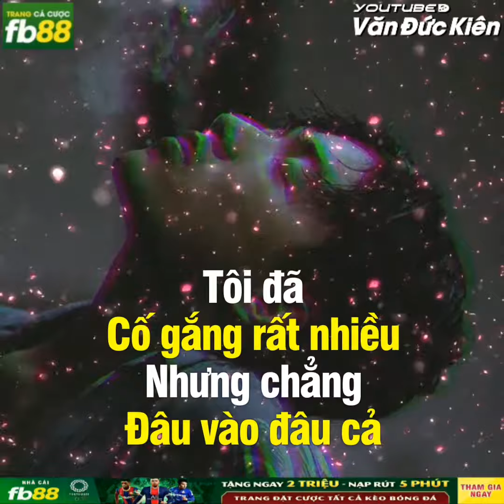Share Ảnh Giật Giống Thành Luân Remix Chuẩn PC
Cre : Tuấn Anh

NHẬN ĐÀO TẠO HỌC VIÊN LÀM VIDEO
Phí : 50k ( Hỗ Trợ Học Viện Trọn Đời )

© Bản quền thuộc về Văn Đức Kiên
© Copyright by Văn Đức Kiên ☞ Do not Reup